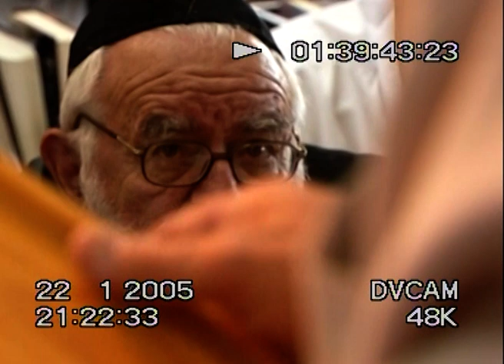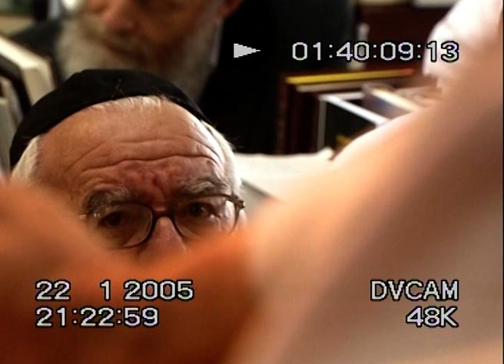כימים אחדים - אהבת התורה ואהבת הישיבה | ברכה בחגיגות 40 שנה לישיבה | הרב חנן פורת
ביום ג' בכסלו מציינת ישיבת הר עציון 52 שנים להקמתה, לרגל יום זה הבאנו לכם מספר שיחות לדרכה של הישיבה מתוך אירוע ה40 לישיבה.
צפייה מהנה!

ספוטיפיי - חפשו ישיבת הר עציון בספוטיפיי ותגיעו לשיעורים השונים!